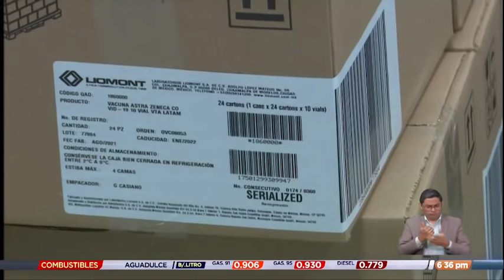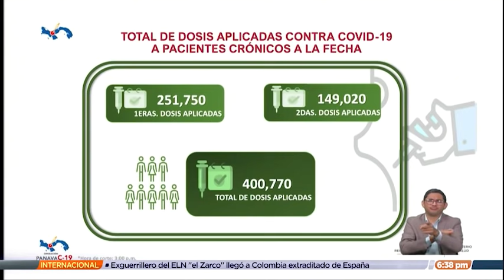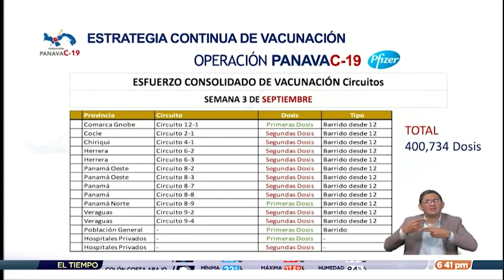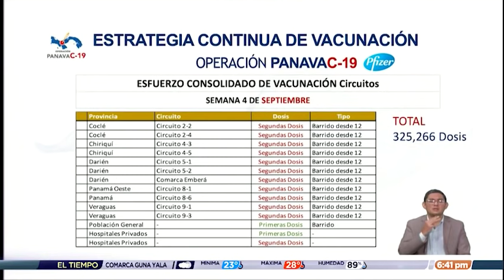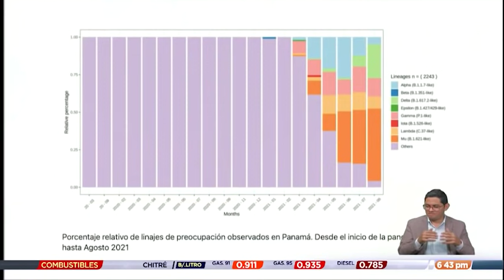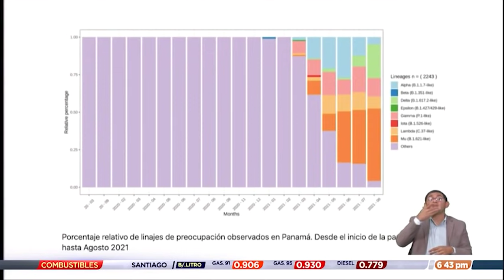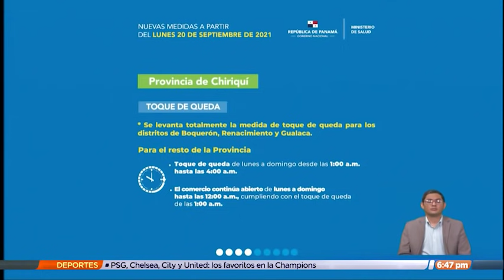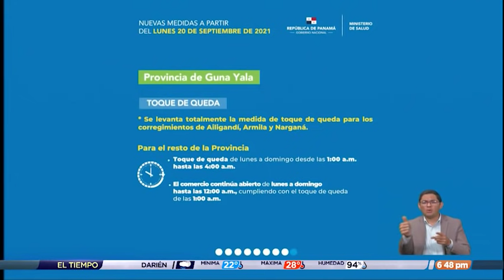Anuncian eliminación del toque de queda en varios distritos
A partir del próximo 20 de septiembre se eliminará totalmente el toque de queda en varios distritos del país y se aumentará el aforo en las iglesias, así lo anunció el ministro de Salud de Panamá, Luis Sucre.